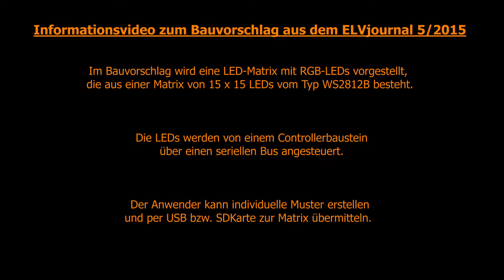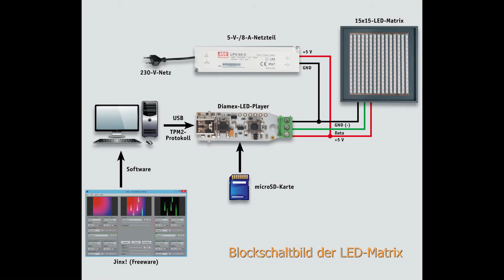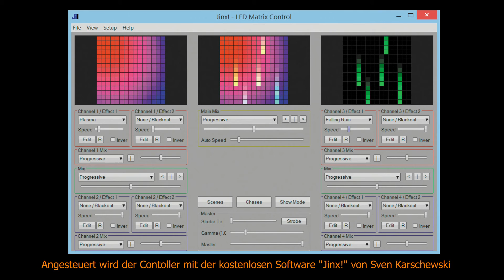ELVjournal Anwendung – RGB LED Matrix mit WS2812B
Artikel aus dem ELVjournal 05/2015. Wir zeigen Ihnen die Montage.

Batterieversorgte Geräte im 55-mm-Format, zum Beispiel von HomeMatic, sind sehr flexibel nutzbar – ob im 55-mm-Installationsrahmen Ihrer Installationsserie, als Solitär an ein Möbel geklebt oder sogar als mobiles Bediengerät, alles ist möglich. Für Letzteres bietet sich dieser Tischaufsteller an.